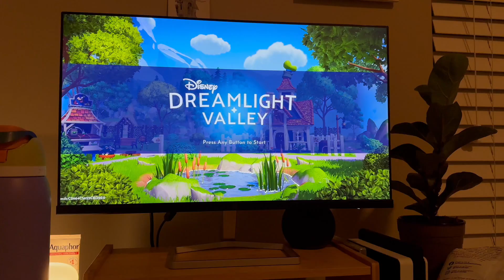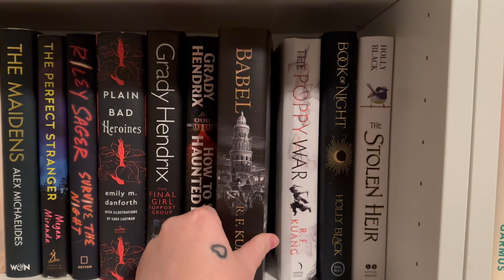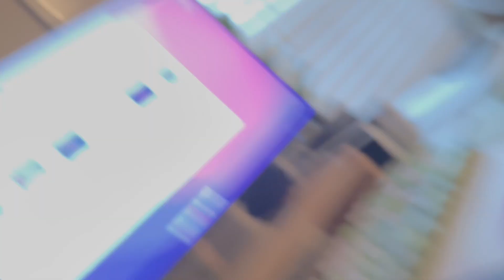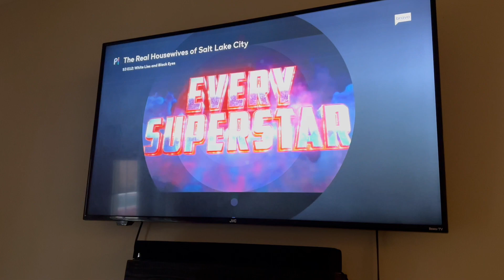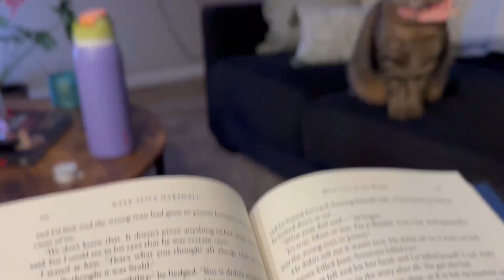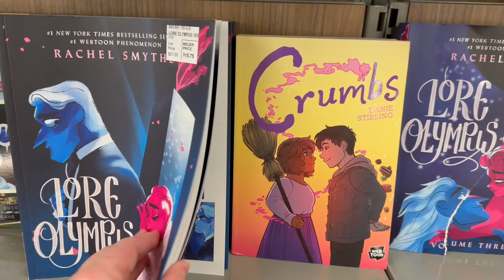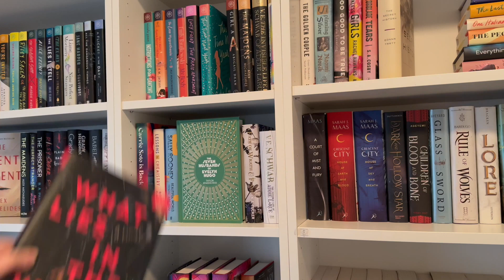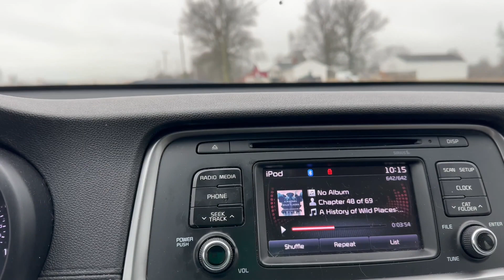Weekly Reading Vlog | Finishing 2 books, cozy fantasy reads & spend a snow day with me.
Hi friends! I present you your weekly reading vlog! Grab a warm drink, a snack, get cozy and enjoy! Love, Kal!

-Tomorrow and Tomorrow and Tomorrow by Gabrielle Zevin
-Babel by R.F. Kuang
-What Lies in the Woods by Kate Alice Marshall
-Under the Whispering Door by T.J. Klune
-Prisoner by B.A. Paris
-Funny You Should Ask by Elissa Sussman

Amazon wishlist
Amazon Store Front: